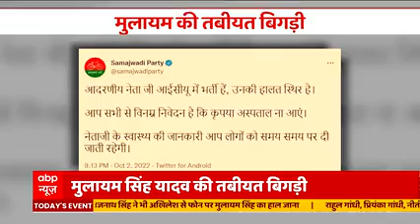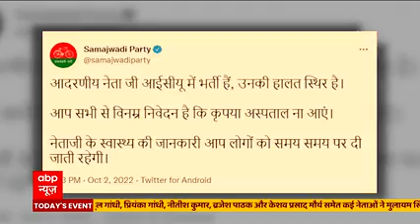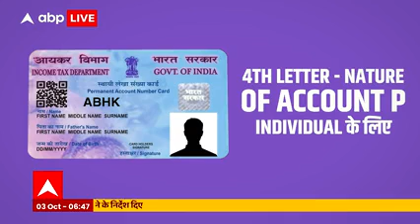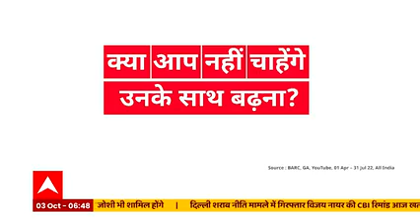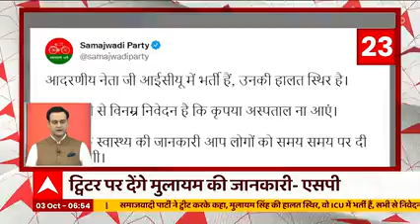यूपी के भदोही में दर्दनाक हादसा, दुर्गा पंडाल में आग लगने से 64 लोग झुलसे,,,